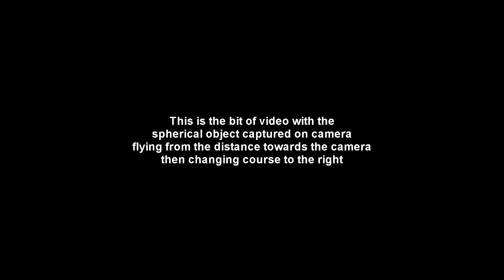Orb UFO in daylight sky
Captured on video an Orb object ( UFO ) flying across the sky. Camera fixed on tripod recording an area of sky and the Orb makes an appearance flying from the distance toward camera and off to right. I recorded this in July 2011 and have resisted uploading til now - I am well aware that there will be comments that I faked this video. I found that if you point your video camera to the sky often enough you WILL record these objects for yourself - as many others have also.

The big question is what exactly are they and who made them?

Best viewed full screen in HD 1080p